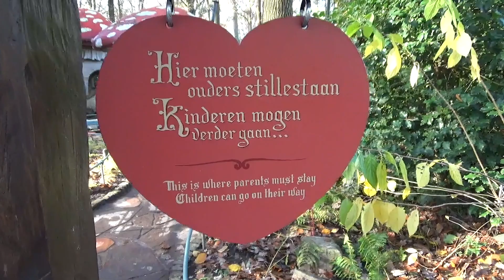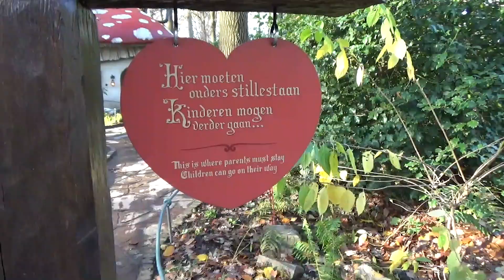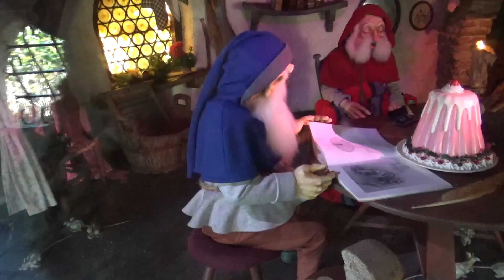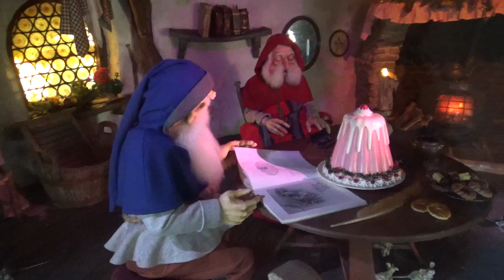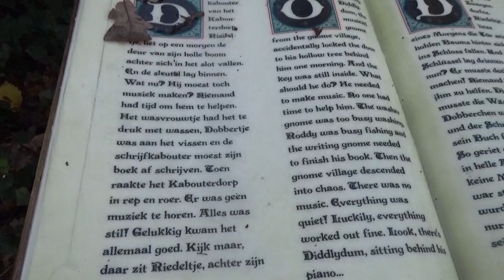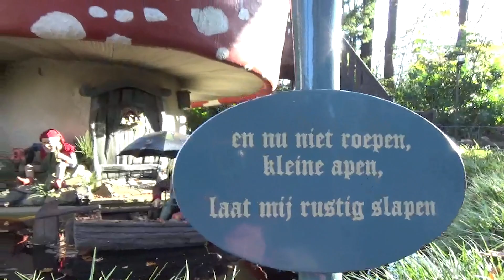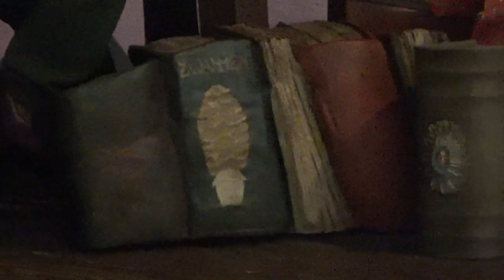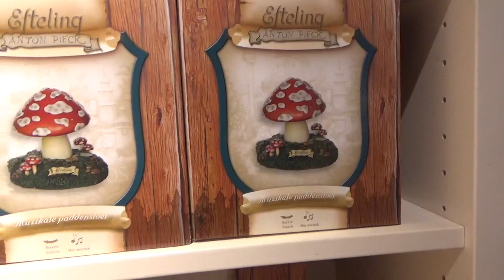Sprookjes in de Efteling: Het Kabouterdorp | Efttalk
Na het sprookje van de zes dienaren, neem ik jullie mee langs de geschiedenis en vele toffe details van het vorige sprookjes in het Sprookjesbos: het Kabouterdorp
Heb je al gedoneerd voor de Villa Pardoes WinterRun? Steun mij snel. Je hebt nog maar een week!
Check vanaf nu de Efttalk socials!

Audiorechten:
Music from Uppbeat (free for Creators!)
Hoofdstukken: